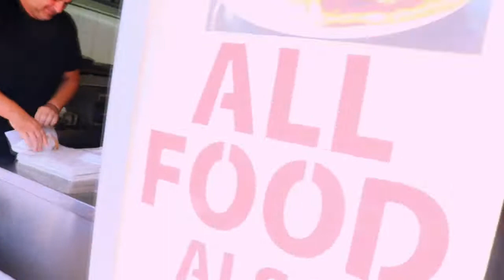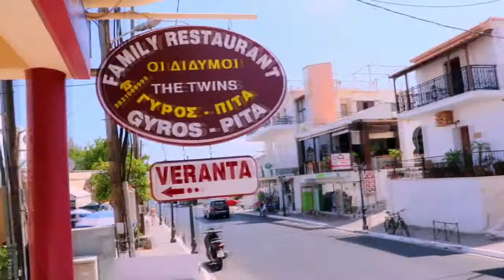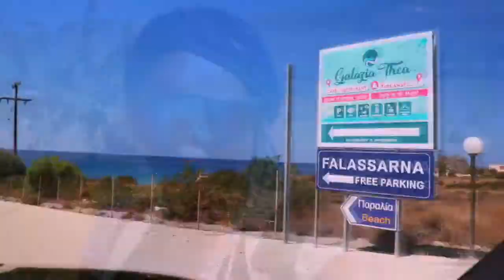Falassarna Beach Crete Greece 2021//Turquoise Water💧 Pink & White Sand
Crete Island in greece is a very beautiful island with lots of beautiful beaches,so today I will be taking you to one the famous beach in this island called falassarna